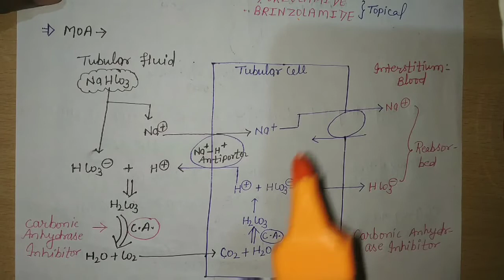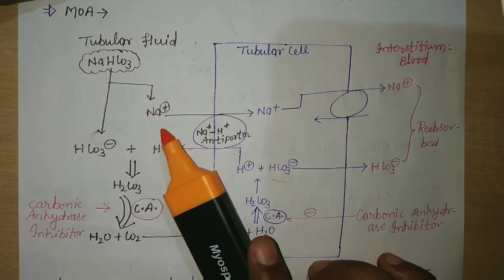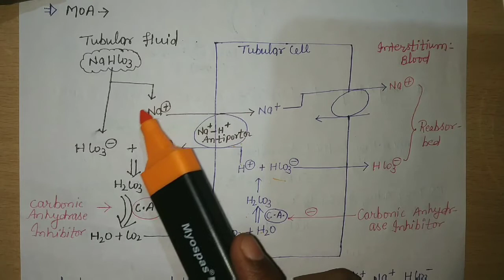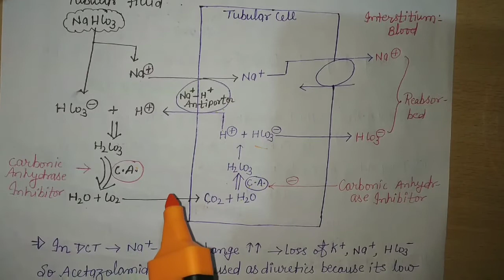Carbonic Anhydrase Inhibitor/ Acetazolamide Drug